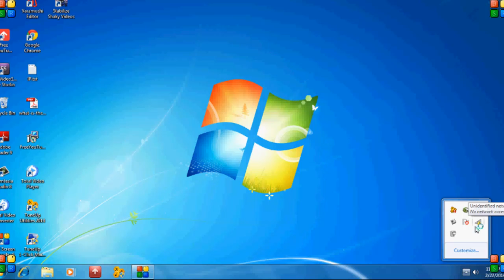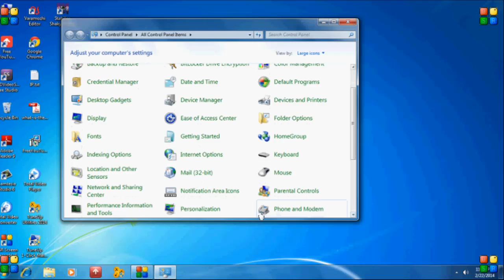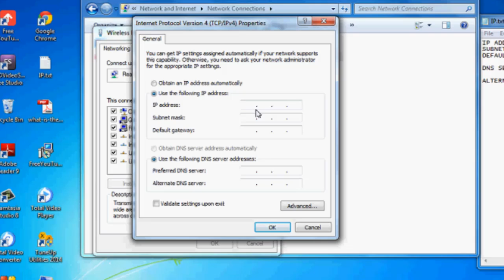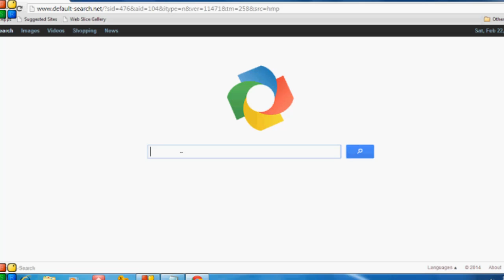Local Area Network connection doesn't have a valid IP configuration-Easily Fixed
This video shows the easiest way solve the issue "Local Area Network connection doesn't have a valid IP configuration".
Right click on "Network" then click properties, click change adapter settings, right click on your Local Area connection. Uncheck "Internet Protocol Version 6 TCP/IPv6" select. Then go to IPv4 hit properties, make sure Obtain IP address automatically is selected and obtain DNS automatically. Restart your machine and try to reconnect.